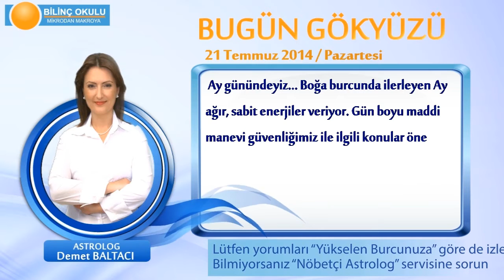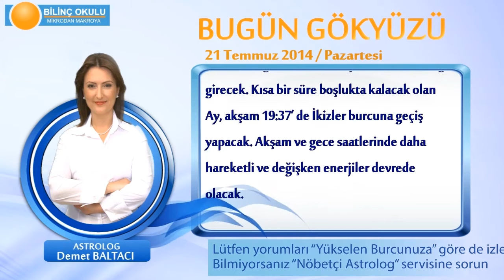YAY Burcu, GÜNLÜK Astroloji Yorumu,21 TEMMUZ 2014, Astrolog DEMET BALTACI Bilinç Okulu